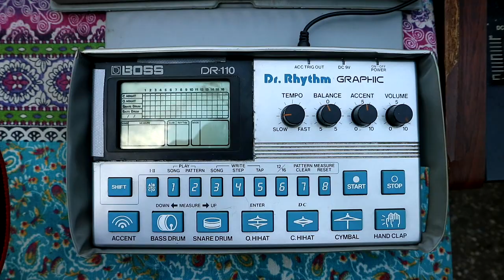Unique jam with Boss DR-110, Boss DR-220a, Roland Juno 6 and Yamaha CS 10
A unique jam in which I use the trigger mode of the 2 drumcomputers. I was able to connect 4 legendary machines from the early 80ties with each other. Unfortunately you can't see my hand playing the CS 10.